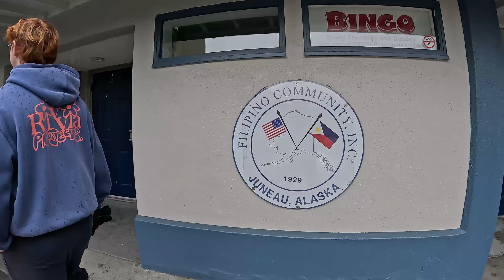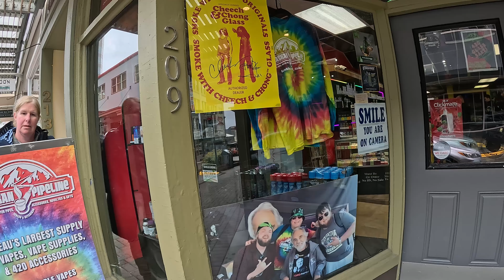Juneau, Alaska - Walking Tour - 15 May 2024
This video follows us as we walk from the cruise terminal area of Juneau, saturated with tourist shops, and head up the hill to find the State Capitol Building and Juneau Museum. Then, back down to the cruise port to find lunch before our whale watching tour later.